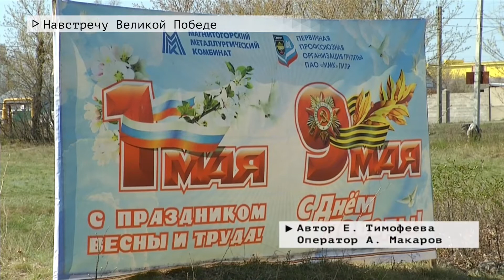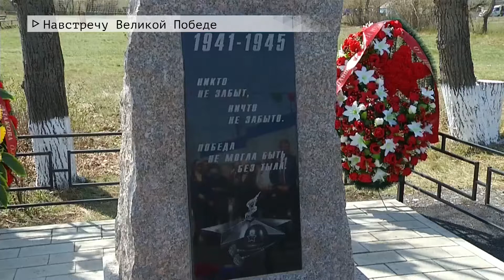Время местное Эфир: 07-05-2021 - Навстречу Великой Победе.